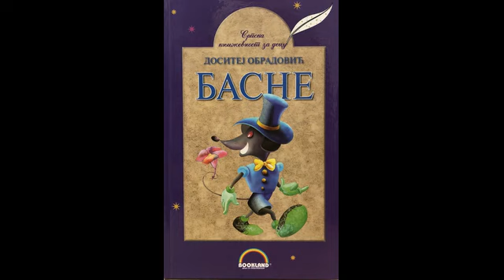Dositej Obradović - Dva miša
Uživajte u basni "Dva miša", pisac Dositej Obradović.
Basnu čita Nikolina Miljić.